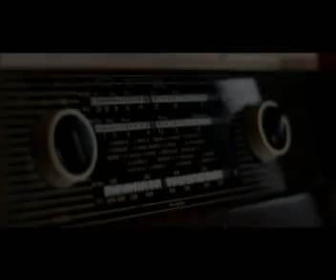NORTH EAST NEWS BULLETIN FROM THE SHILLONG STATION OF ALL INDIA RAIDO::27 05 19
NORTH EAST NEWS BULLETIN FROM THE SHILLONG STATION OF ALL INDIA RADIO::27 05 19
HEADLINES

·         Narendra Modi will be sworn in as country's Prime Minister for the second term on Thursday.

·         Sikkim Governor, Ganga Prasad invites the President of Sikkim Karantikari Morcha, Prem Singh Golay to form the New Government in the state.

·         Arunachal Pradesh unit of National People’s Party elected Mutchu Mithi as its legislature party leader.

·         Centre for Development of North Eastern Region of Indian Institute of Management, Shillong and Good World Foundation submitted a ‘white paper’ to the Meghalaya Government on the burgeoning traffic congestion in Shillong.

·         Assam filmmaker Dhritiman Kakati’s short documentary film ‘The Man Who Speaks Nature’ bags the Best Film award at the 5th International Nature Film Festival at Godollo, a town in Hungary.